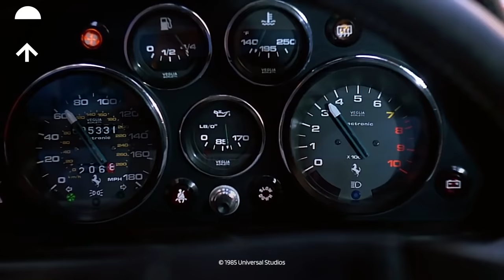Weird Science: The car chase HD CLIP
What’s happening in this Weird Science movie clip?
Gary (Anthony Michael Hall from The Breakfast Club) is chased by a police car for driving too fast but he manages to lose it by passing just before the train. Gary and Wyatt (Ilan Mitchell-Smith) proclaim their feelings to Hilly (Judie Aronson) and Deb (Suzanne Snyder), and both girls reciprocate their feelings to the boys.

What’s the movie Weird Science about?
Two teen nerds, Gary (Anthony Michael Hall from The Breakfast Club and Sixteen Candles) and Wyatt (Ilan Mitchell-Smith), use a computer program to design their ideal woman. An electrical accident brings her to life in the form of the beautiful and lovely Lisa (Kelly Lebrock from The Woman in Red). She befriends Gary and Wyatt and helps them stand up to their bullies Ian (Robert Downey Jr. from Iron Man and Avengers) and Max (Robert Rusler from A Nightmare on Elm Street 2: Freddy's Revenge).
However, the boys must hide Lisa’s existence from Chet (Bill Paxton from Titanic and Aliens), Wyatt’s big brother.